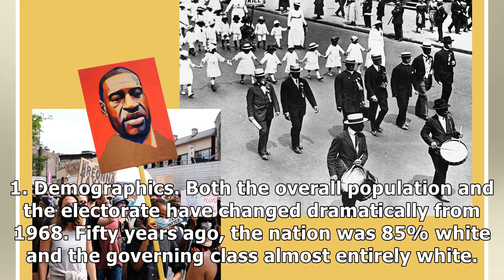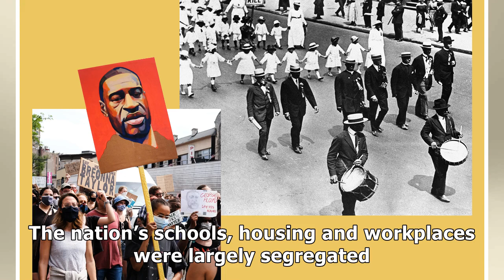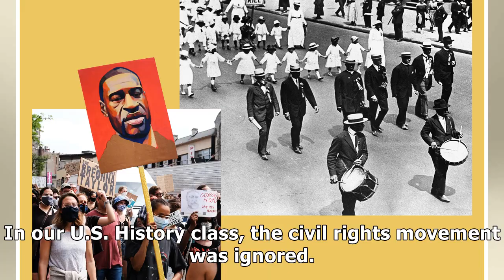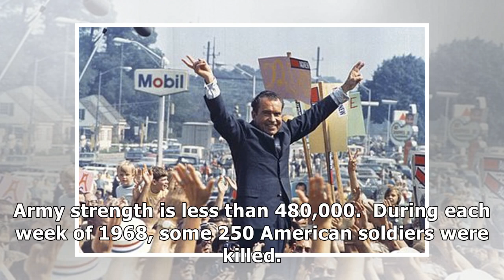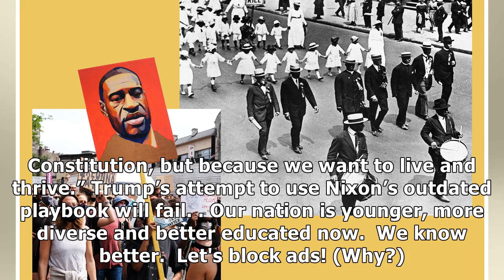Will the Crisis Year of 2020 Turn Out Like 1968?